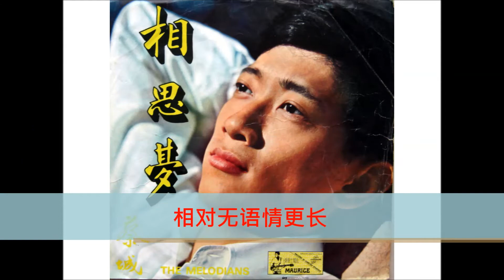蔡城-我在盼望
学生歌王蔡城1971年灌录的歌曲，旋律取自日本歌曲填上中文歌词。